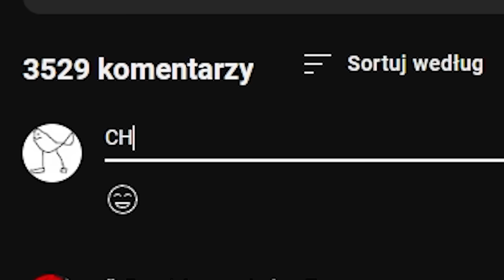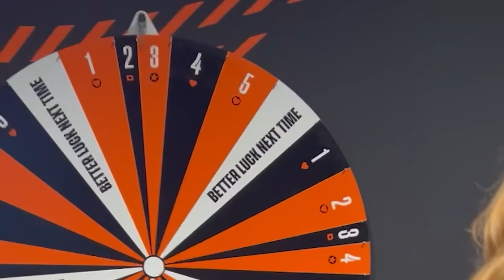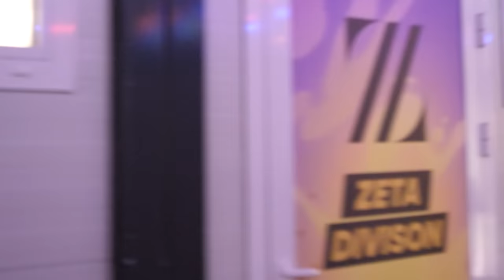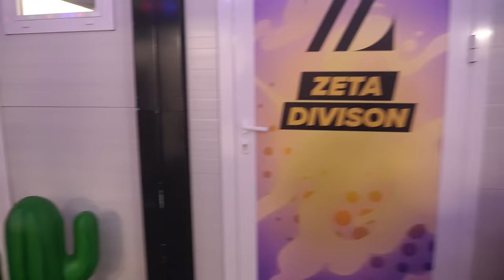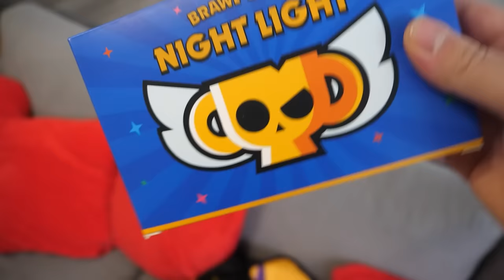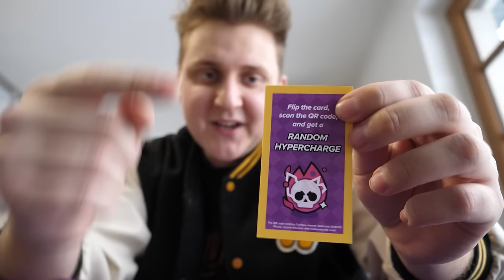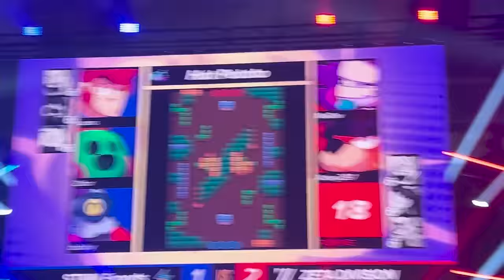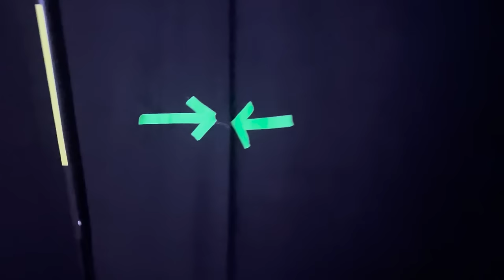🏆POLACY WYGRALI 1.000.000ZŁ na MISTRZOSTWACH ŚWIATA w BRAWL STARS! (Relacja i Wywiady!🇵🇱) | Da Mian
Chcecie więcej vlogów na kanale? Ten pomimo choroby nagrywało mi się turbo przyjemnie! ❤️

W tym filmie  @DaMian4YT  poleciał razem ze swoją dziewczyną do Szwecji na największe wydarzenie sportowe w Brawl Stars. W tym filmie zobaczycie jak wyglądają Mistrzostwa Świata w Brawl Stars od kulis. Zobaczycie reakcje na mecze Zety, czyli Polskiej ekipy na tym turnieju. Zobaczycie jak Polski skład wygrał całe mistrzostwa i zgarnął 250 tysięcy dolarów, czyli 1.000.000 zł (milion złotych). Pojawią się też wywiady z ciekawymi gościmi i przegląd tajnych miejsc z eventu. Miłego oglądania!

Więcej?

Jeszcze więcej?
► Da Mian - Ej Zadymiaro ♫ (Piosenka Brawl Stars)♫